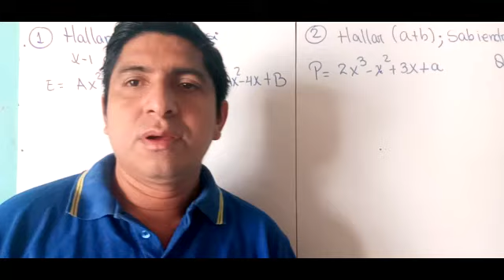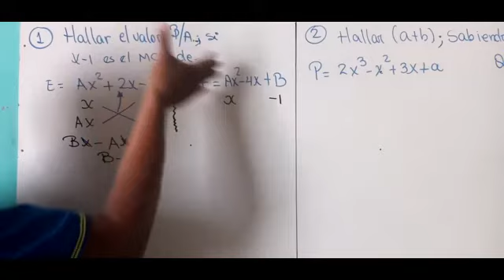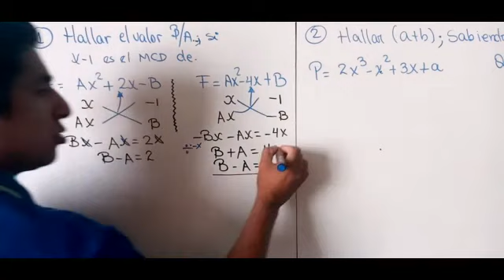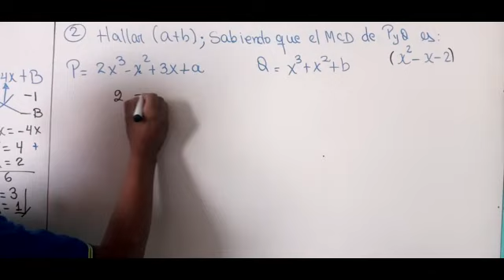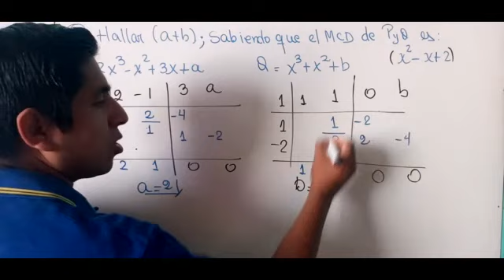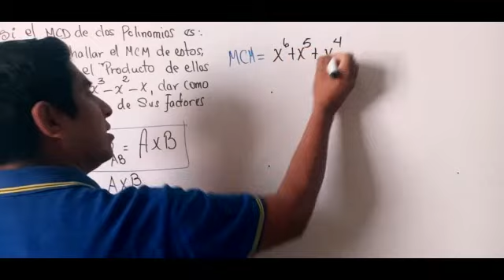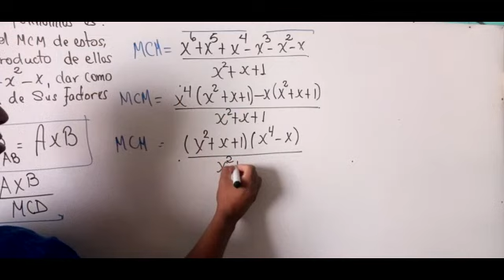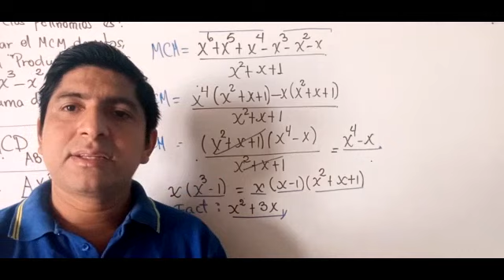ALGEBRA_4TO 5TO_SEC_S02 - III TRIMESTRE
Tema: MCD